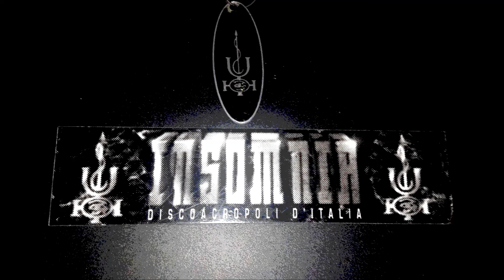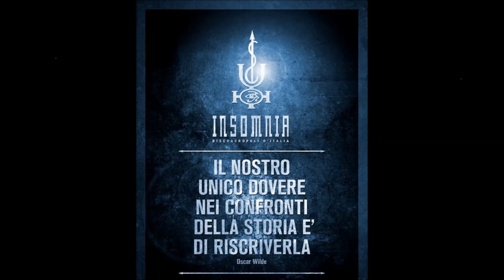INSOMNIA - Nadia DJ & Zicky il Giullare (31 Maggio 1997)